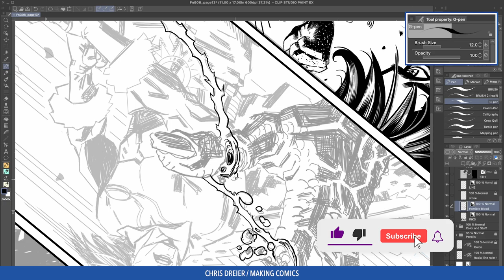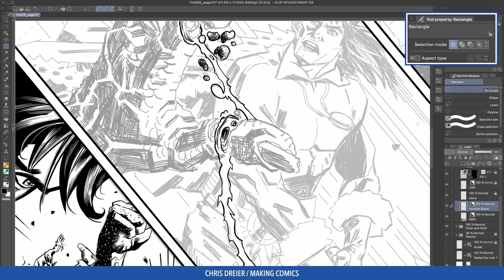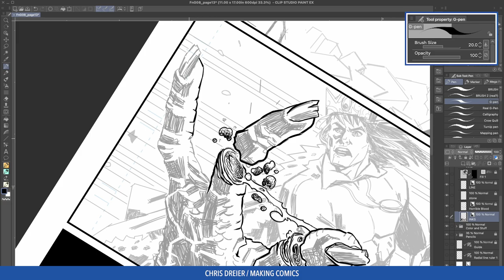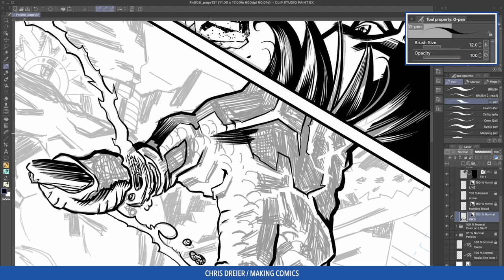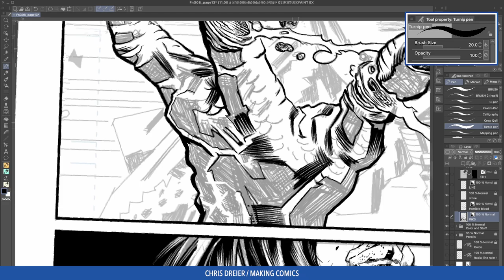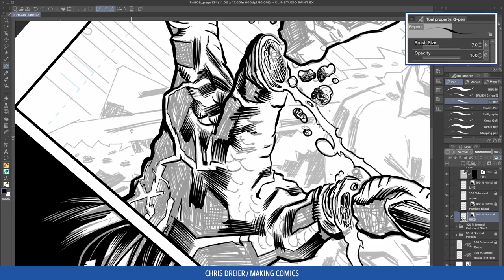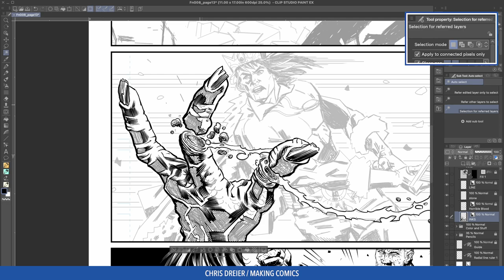Rough Pencils to Clean Inks - Real G Pen Clip Studio Paint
In this video, I use the real G pen in Clip Studio Paint. I go from rough pencils to finished clean inks. I like the G Pen because it gives the lines a "harsh" look to them and considering the subject of this panel that works out great!

▶︎ Want to get CLIP STUDIO PAINT for yourself or planning on upgrading to 2.0?
( I get a small percentage of purchases made through that link, which really helps out my channel.)

► Pencils by Giuseppe D’Elia. Please follow him on Instagram